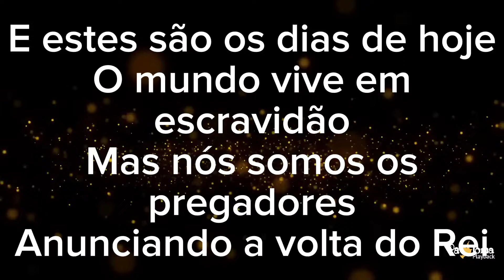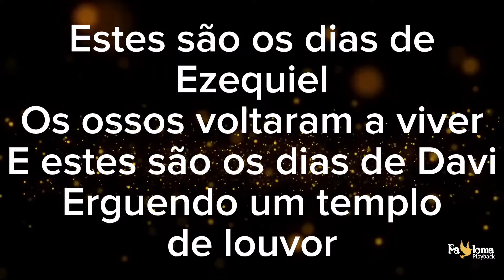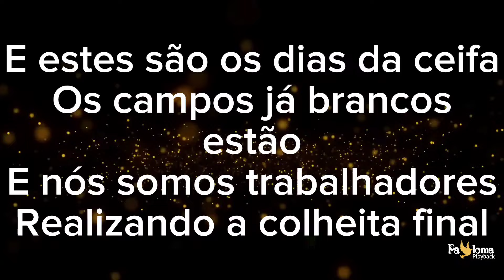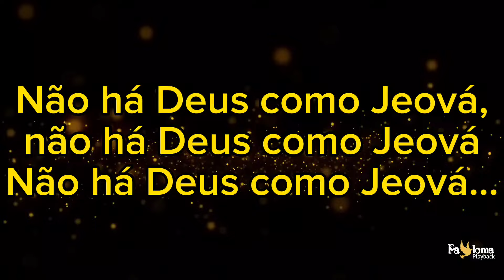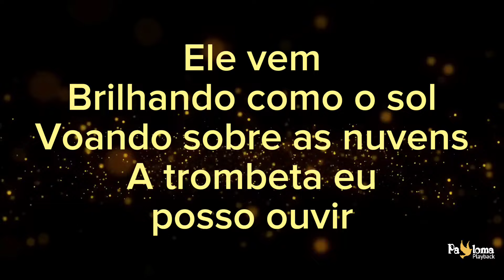Dias de Elias - Lauriete - PLAYBACK COM LETRA 1 TOM ABAIXO